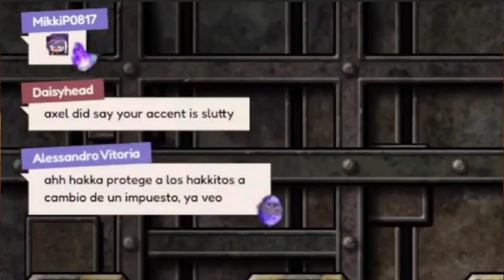Hakka Is Left Confused By Axel's Comment About His Accent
Check out the Talents Channels